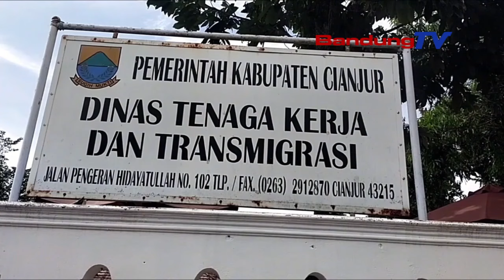VIRAL VIDEO TKW DISIKSA DUNUNGAN DI IRAK HAYANG MULANG